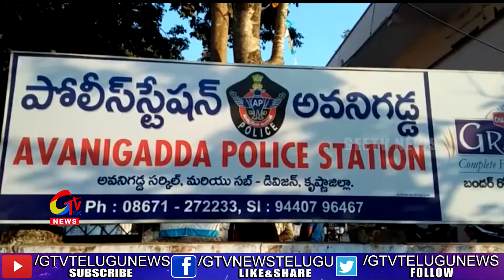నిషేధిత పొగాకు ఉత్పత్తుల పట్టివేత.. 5 గురి అరెస్టు|| GTV Telugu News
నిషేధిత పొగాకు ఉత్పత్తుల పట్టివేత.. 5 గురి అరెస్టు|gtvtelugunews|
For more Latest Updates on News :